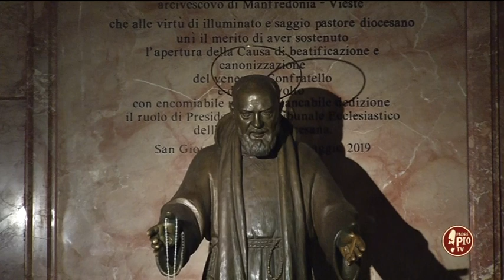Riflessioni di Fr. Italo Santagostino OFM cap. (21 maggio )